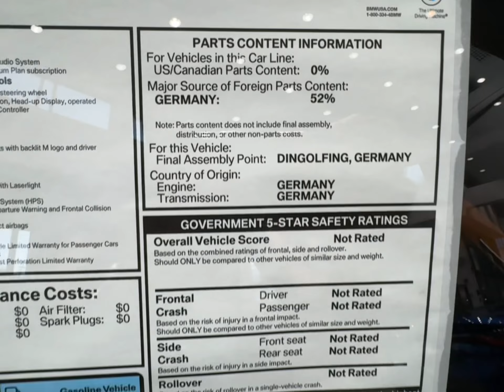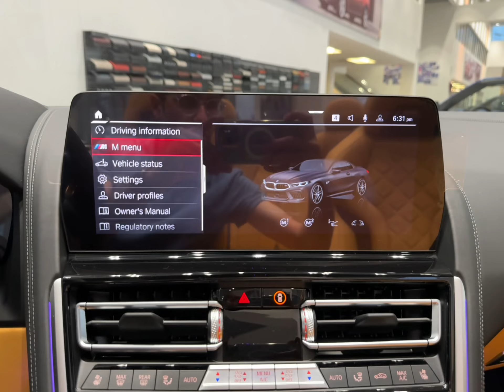2024 BMW M8 Competition ￼Convertible ￼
Exterior : Black Sapphire Metallic
Interior :￼ Full Leather Merino Midrand Be
Trim  : carbon fiber￼ ￼

BMW of Morristown
Rick Farfan
Client Advisor
111 Ridgedale Ave.